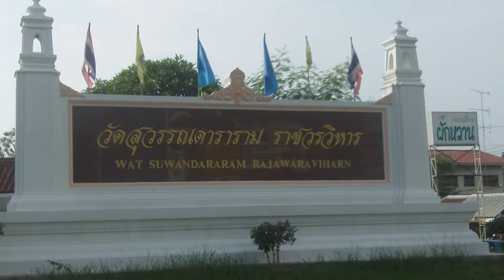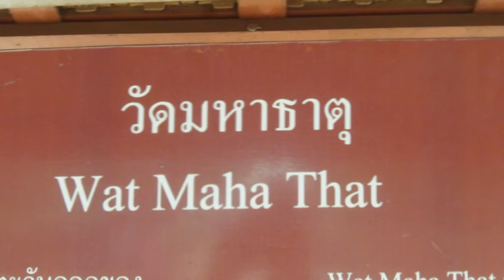Ayutthaya Temples & Town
Delora & Don Hutton escaped to Myanmar, Thailand and Cambodia.